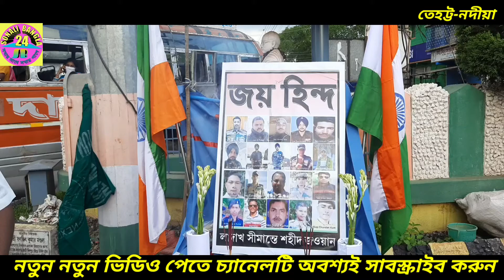শহীদদের প্রতি শ্রদ্ধা ও প্রতিবাদ মিছিল//